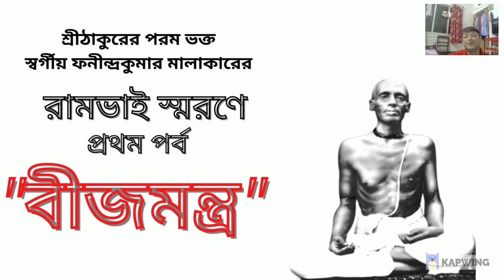বীজমন্ত্র । রামভাই স্মরণে। প্রথম পর্ব। UNVOCAL | SRI SRI RAM THAKUR | RAM THAKURER BANI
শ্রী ঠাকুর সম্বন্ধে আমরা, সমস্ত ভক্তরা হয়তো অনেক কিছুই জানিনা। আমরা ইন্টারনেট অথবা বই পড়ে যতটুকু জানতে পারি , শুধুমাত্র ততটুকুই আমাদের জানা হয় আর বাকিটা অজানাই থেকে যায়। শ্রী ঠাকুর তার জীবনী সম্পর্কে কিছুই বলতে চাইতেন না।  শুধু বলতেন "জীবন নাই, তার আবার জীবনী "। আর এত সত্যি আমাদের যদি শ্রী ঠাকুর সম্বন্ধে যদি কিছু জানতে হয় তাহলে আমাদের শ্রী ঠাকুরের নিকট ভক্তদের কাছ থেকেই তা জানতে হবে। ফনীন্দ্রকুমার মালাকার ছিলেন ঠাকুরের এক পরম ভক্ত তিনি তার ডায়েরি তে লিখে গেছিলেন শ্রী ঠাকুর সম্বন্ধে অনেক অজানা তথ্য। সেই ডাইরি তার মৃত্যুর পর শ্রী কৈবল্য ধাম থেকে প্রকাশিত হয় " রামভাই স্মরণে " নামে এক অমূল্য পুস্তকরূপে। পুস্তকের সমস্ত অধ্যায়ে ফণীবাবু নিজেকে আমি বলিয়া সম্বোধন করেছেন। আজকে তার প্রথম অধ্যায় পাঠ করতে যাচ্ছি।  জয় রাম।  জয় গোবিন্দ।

ডিসক্লেইমার :
আমি এই ভিডিওটি করেছি ইন্টারনেট ও গুরুদেবের নানারকম বই পড়ে। বিশ্বাস এবং অবিশ্বাস যার যার নিজের উপরে। আমার ভিডিওটিকে একটি নিছক প্ৰয়াস হিসাবেই ধরতে আপনাদের অনুরোধ করবো।

মিউজিক :  ইউটিউব অডিও লাইব্রেরি।

পিকচার : সমস্ত পিকচার এডিটেড করা হয়েছে এবং সমস্ত পিকচার  ইন্টারনেট হইতে সংগৃহিত করা হয়েছে।